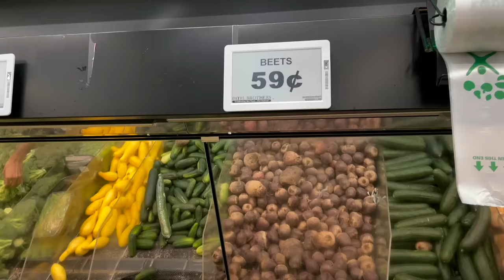Monthly Indian Grocery Cost In America | अमेरिका में एक महीने का राशन? | Cost of living in USA Hindi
Vlogging Camera: INDIA or US
Vlogging Mic: INDIA or US
Selfi Stick: INDIA or US
Tripod: INDIA or US
My Sunglass: INDIA or US

Monthly Indian Grocery Cost In America | अमेरिका में रहने में महीने का कितना खर्च आता है | Patel Brothers Indian store in USA

FOOD PRICES AT AMERICAN SUPERMARKET| Itni Mehangai | Indian Grocery shopping in USA| Parle G, Pani puri, Frooti, Samosa, यहाँ सब मिलता है।
Indian Grocery Shopping in USA With Price/INDIAN Store in America/GROCERY PRICE IN USA/ Itni Mehngi.
Grocery Price in USA | Healthy Diet | Monthly Food Expenses? |Indian Grocery Store In USA
America Life
america ki lifestyle
in hindi